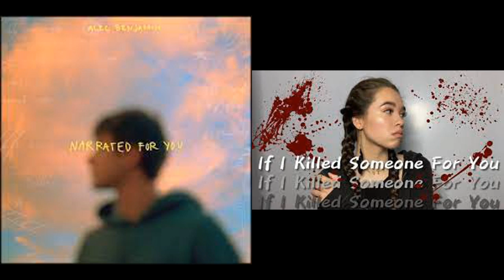If I Kill Someone For You Male Singer x Female Singer